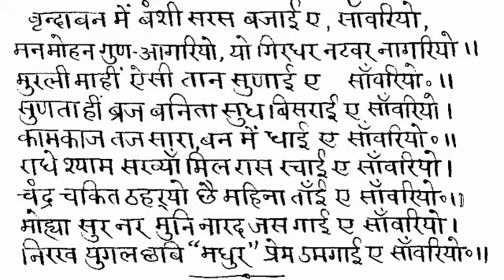17 October 2024(1)